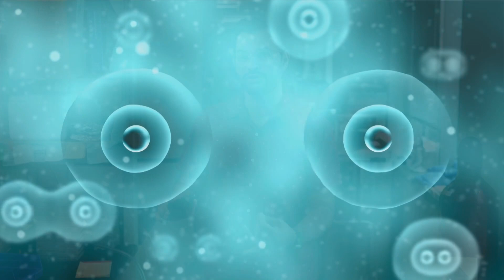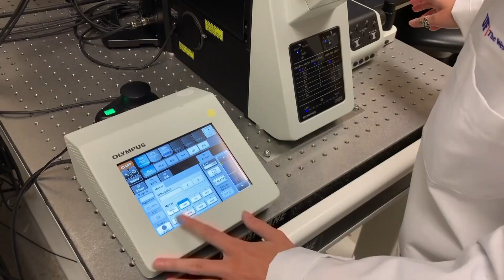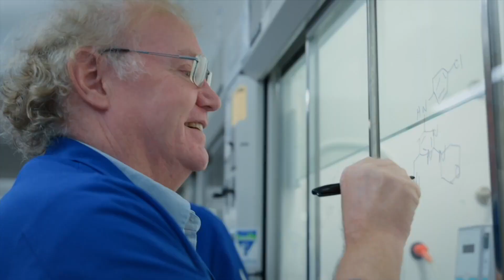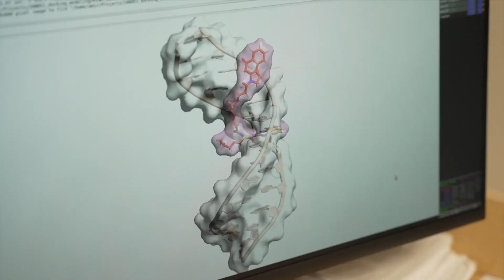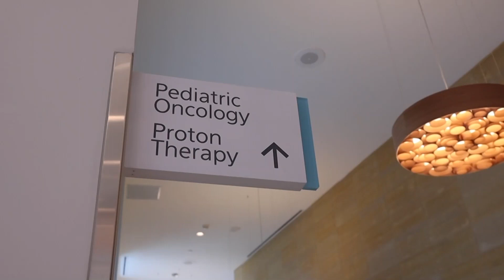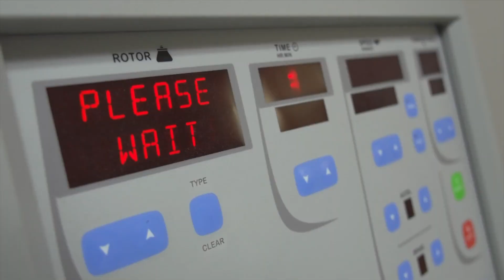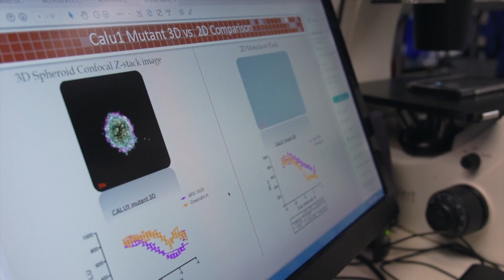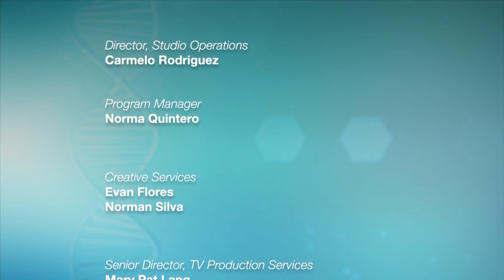Outsmarting Cancer | Research Detectives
One of the cleverest ways cancer cells survive is by evading detection from the immune system forces that would otherwise destroy them. In this new episode of Research Detectives, we go inside the laboratory with the scientists who are working to outsmart the cancer cells and expose them. Plus we take a look at medications and treatments that could force the cancer cells to destroy themselves.

0:00 How cell mutations cause cancer
1:20 Research on the different species of cancer
4:35 How RNA can help treat cancer
10:18 Interview with Kaycee Avwomakpa
14:30 Advances in radiation treatment
17:48  The importance of human connection in treating cancer
18:50 Treating hormone cancer
22:28 How robotics help in the fight against cancer
24:40 Victory over cancer